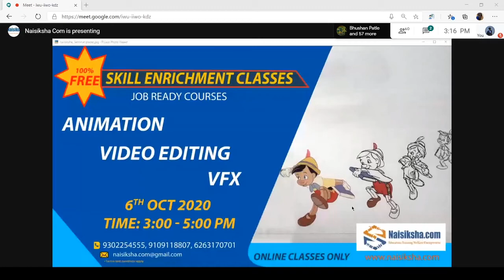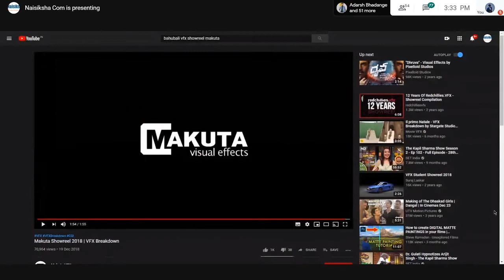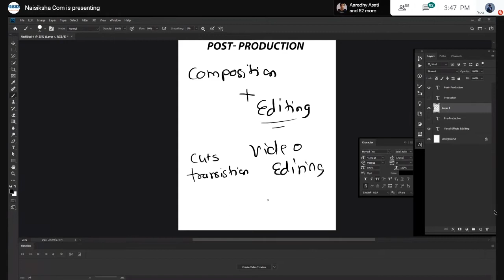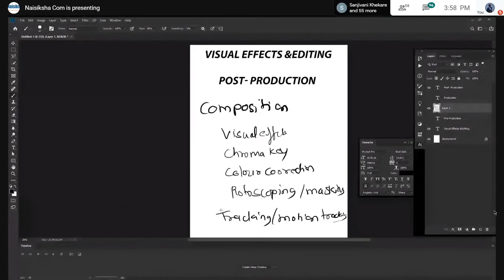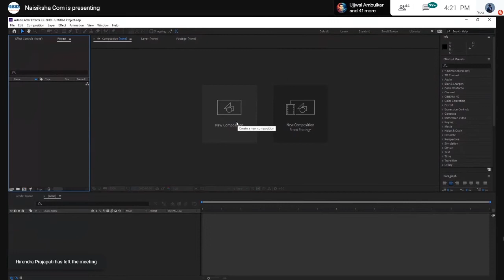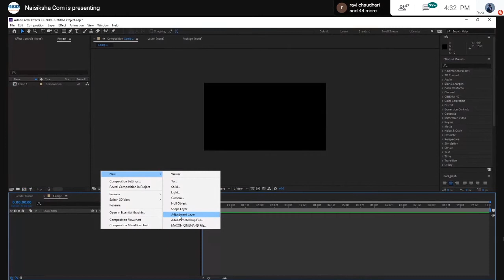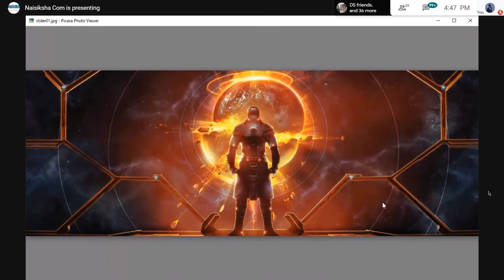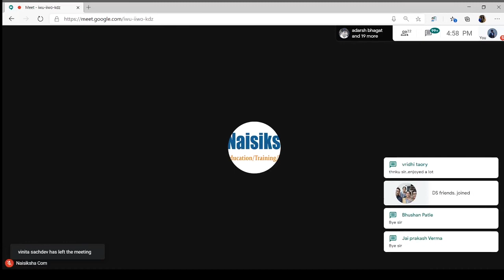Video Editing & VFX | Day 1 | FREE Skill Classes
Video Editing & VFX : Session on 6th Oct 2020, FREE Skill Classes arranged by NaiSiksha.com.